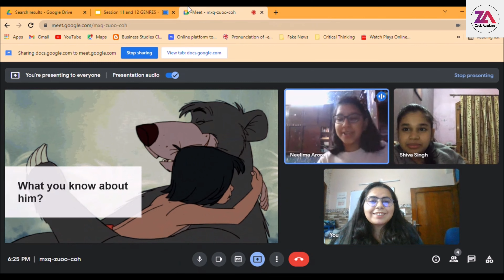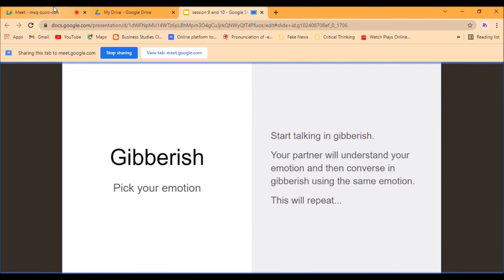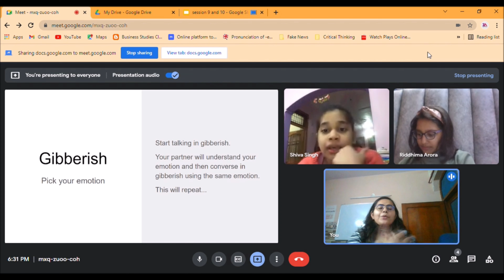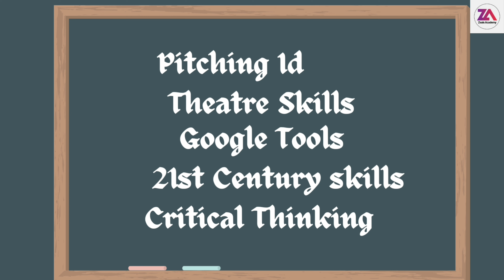Zeals Academy Sessions Insights of Smart English Language Learners 12-14 years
Join Zeals Academy for your kids Early English Language Development

Mode : Online/Offline

English Courses for Kids
1. Begin From Basics 6-8 years
2. Young Learners 9-11 years
3. Smart Learners  12-14 years
4. Proficient Learners 15-17 years

English Courses For Adults
1.Spoken English : Beginners Level
2. Spoken English: Intermediate Level
3. Professional Spoken English: Advanced Level
4. IELTS  One to One Sessions
5. Everyday English for Women above 40